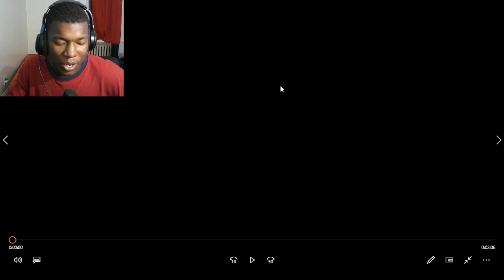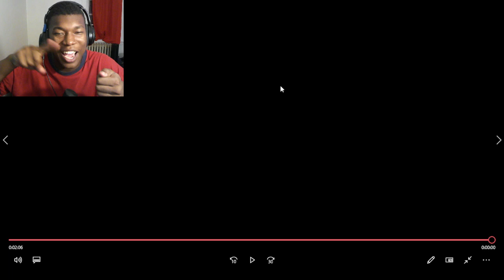GTA 5 Kidnapping Devin Weston Without Alerting Merryweather REACTION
GTA 5,GTA 5 Kidnapping Devin Weston,GTA 5 Kidnpping Devin Weston without Alerting Merryweather,GTA 5 PC